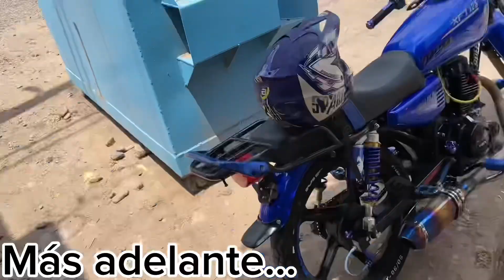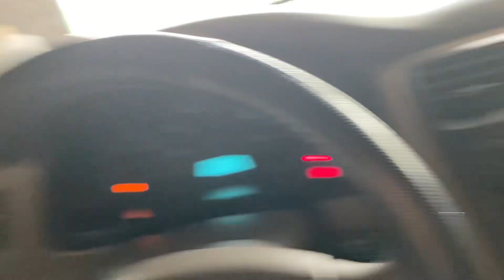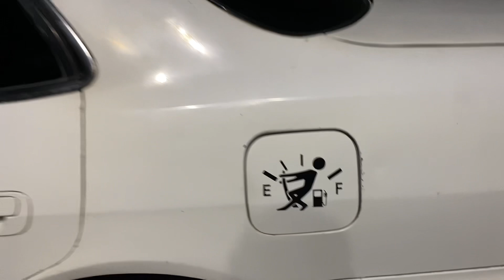Cambie mi moto alterada por un carro👀/losapenitas/🤠☘️